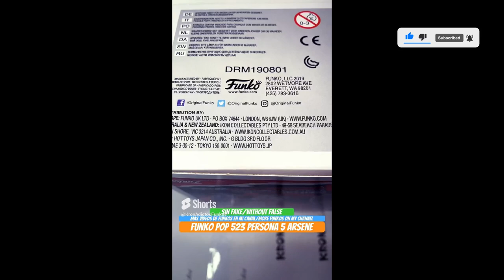Unboxing Funko Pop 523 Persona 5 Arsene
Unboxing Funko Pop 523 Persona 5 Arsene funko youtube funkopop persona5royal persona5 arsene unboxing Funko Pop